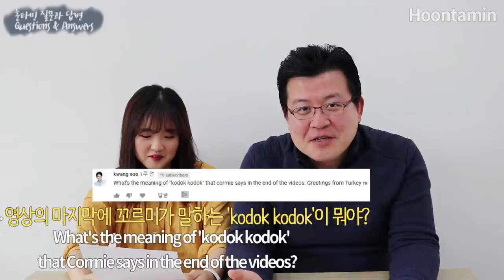We answer our subscribers' various questions [Talk] / Hoontamin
Various questions through the 'Community' tab, and constant questions in each video. About Hoon and Cormie, and about Hoontamin, we will answer our subscribers' questions now.

What is the real relationship between Hoon and Cormie? Including funny or weird questions, Hoontamin's official answers to 18 questions.

※ Spanish, Portuguese, German, Russian, French, Vietnamese, Indonesian, Turkish, Thai, Arabian, Hindi : 11 additional languages subtitles are available! For these subtitles, click CC button - 'setting' on PC / 3 dots on mobile - please!

※ Korean and English subtitles are supported in video.

& You can participate in adding and modifying subtitles!